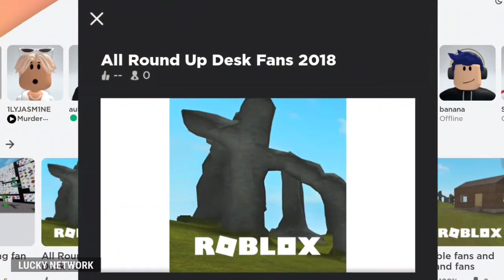Roblox : Rusty Fan - 6 Kipas Angin Kesurupan